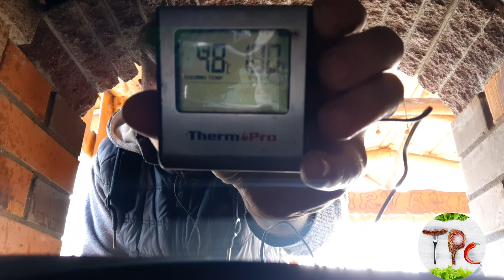ЖАРКОЕ из Петуха с Белыми Грибами в Чугунке в Печи.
Жаркое из петуха с белыми грибами в чугунке в печи. Рецепт приготовления жаркого в чугунке на печном комплексе из петуха с белыми грибами. (Очень удачный). Если у вас есть чугунок, печь или кирпичный мангал,  получится великолепное блюдо. Но и в мультиварке на режиме томления будет отлично, равно как и в духовке.

Ингредиенты для приготовления в чугунке на 9 литров:

розмарин 2 ветки
сухие грибы 150 гр.
картофель 2 кг.
петух 2 кг.
лук -2 головки
кабачки - 300 гр.
сметана - 200гр.
1 литр воды
черный и душистый перец, соль по вкусу.